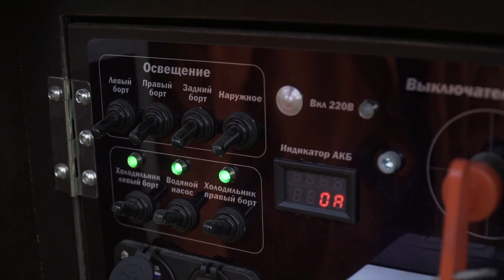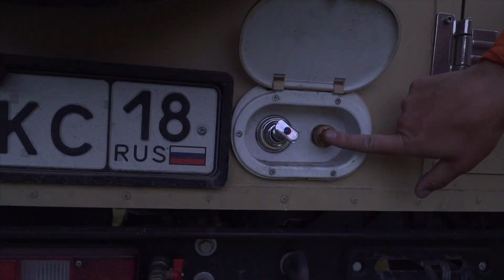Обзор экспедиционного авто ГАЗ Соболь 4х4 от Терранавтика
Этот специализированный автомобиль обеспечивает не только транспортировку членов команды сопровождения, но и является основой жизнеобеспечения группы. На борту машины сопровождения смонтирован бак с водой на 320 литров, газовая колонка работающая на обогрев воды для душевой кабины и технических моек, два огромных холодильника/морозильника, интегрированная плита большой мощности и раковина.

В специализированных отсеках располагается продуктовый запас для группы туристов на всё время экспедиции, огромный шатёр world of maverick рассчитанный на комфортное время провождение группы в любых погодных условиях, мангалы, грили, мощную газовая горелку на 20 кВт под казан, сам казан, вся необходимая посуда, а также бензиновый генератор, водяной насос для забора воды, мощные инверторы и АКБ для обеспечения питанием любых потребителей рассчитанных 220 вольт.